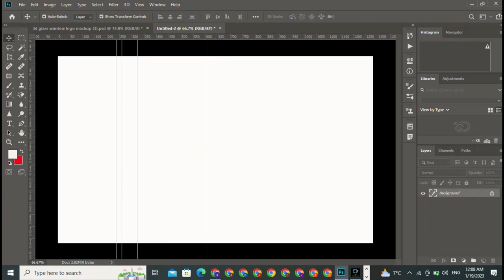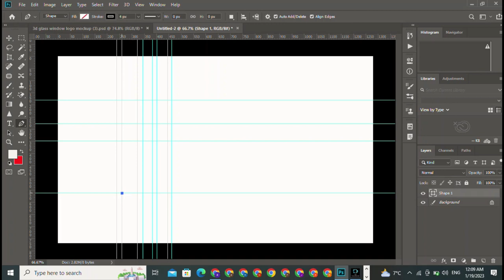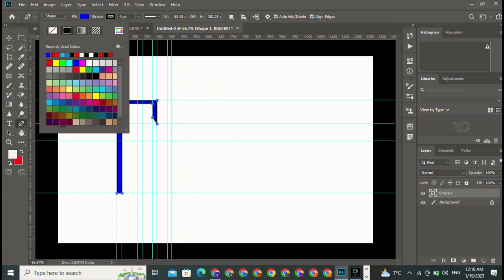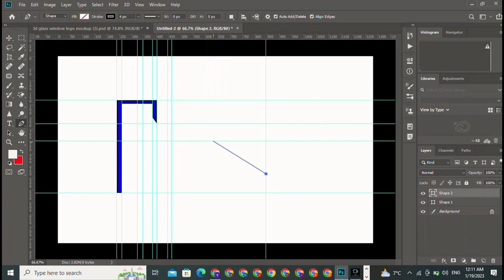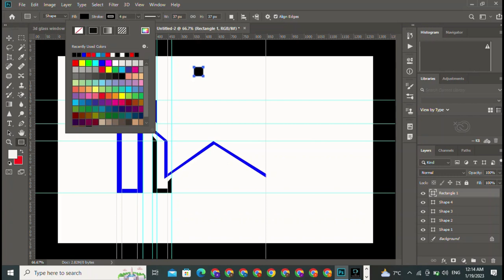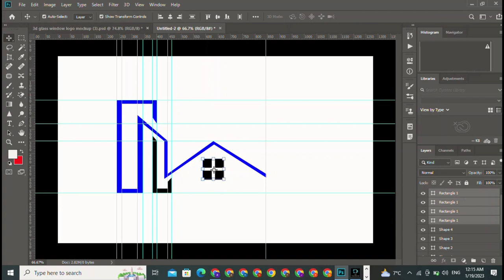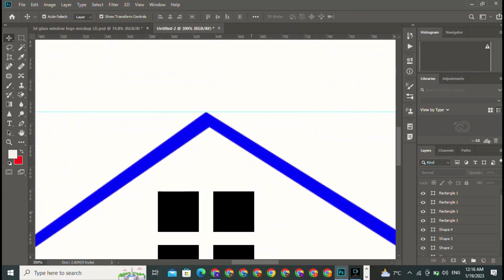Dragon Bird Logo Design Process - Logo Design Tutorial in Photoshop Famous Brands With Animal